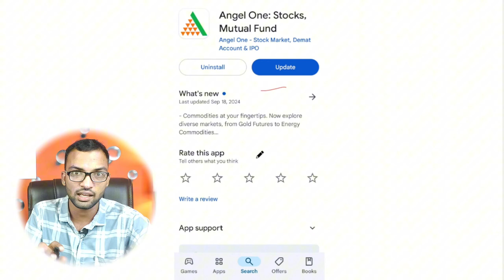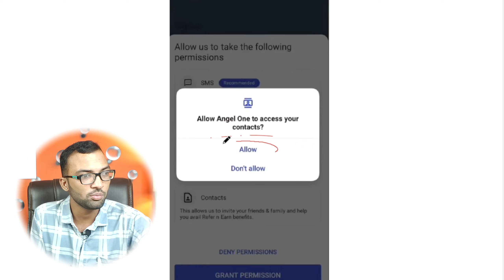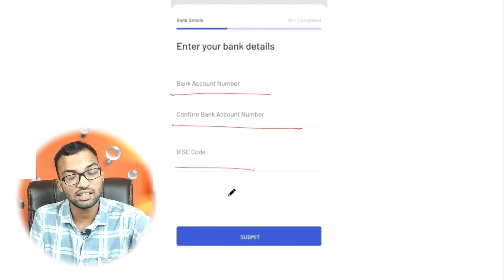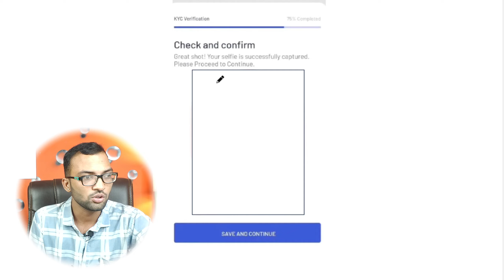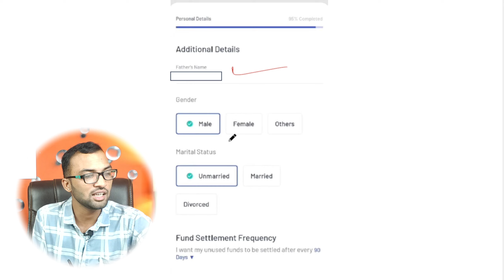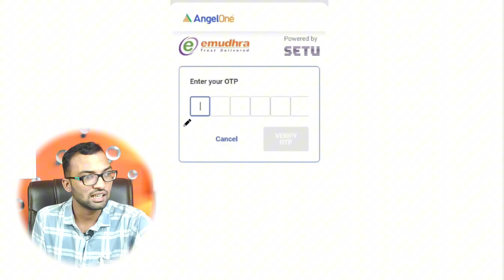Angel One App Account Kasie Banaye | Angel One Demat Account Opening Process | Best Trading App 2025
Covered Topics in video:-
how to open angel one account,
how to open demat account in angel one,angel one account kaise banaye,
angel one app account kaise banaye 2025